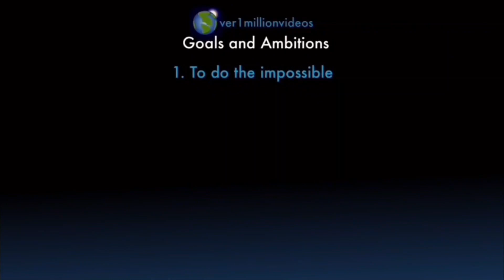Counting to ONE MILLION!!, This is Number 100,576